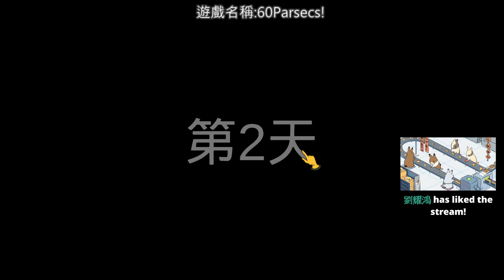【繁星】 下午隨便玩 2020 3 8 【1】